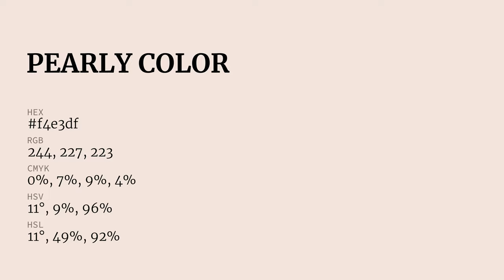Pearly color f4e3df hex Cool Orange color f4e3df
What color is Pearly ? f4e3df hex, Cool Orange color f4e3df

Hex f4e3df Color Code is also known as Pearly color

Hex f4e3df Color code in CMYK color (process color) code model is generated after subtraction of 0% cyan, 07% magenta, 09% yellow, 04% black.